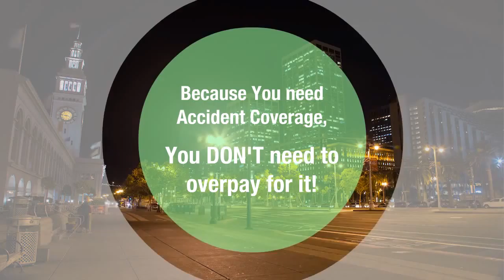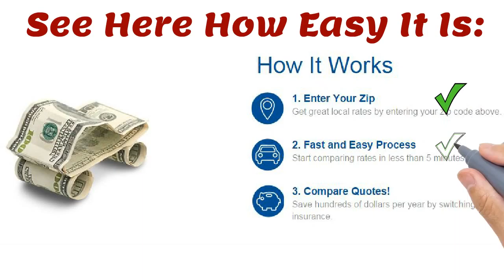Get A Car Insurance Quote Online How To Get Cheaper Car Insurance